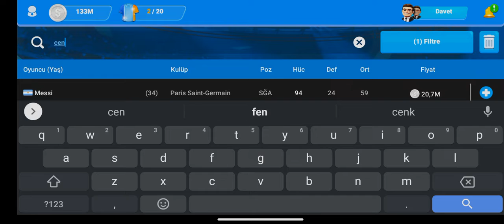OSM FANTEZİ LİGİ #1 TAKIMI KURUYORUZ😱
Bu benim AZ Screen Recorder ile kaydedilmiş videom. Ekranınızı kaydetmek ve canlı yayın yapmak kolaydır.